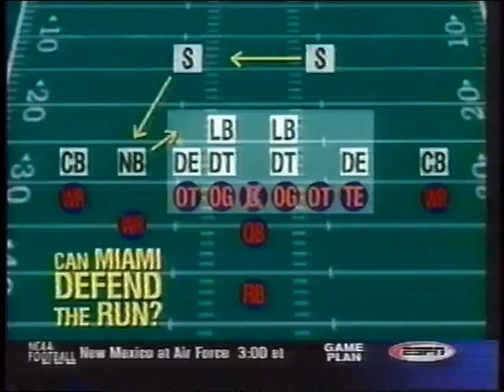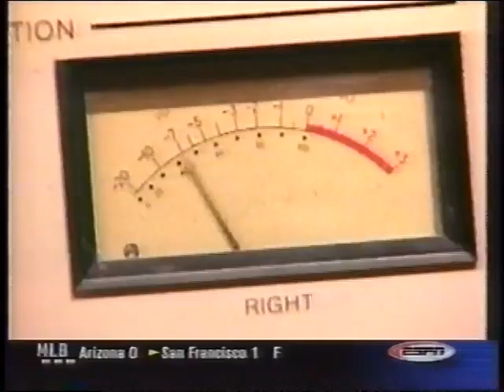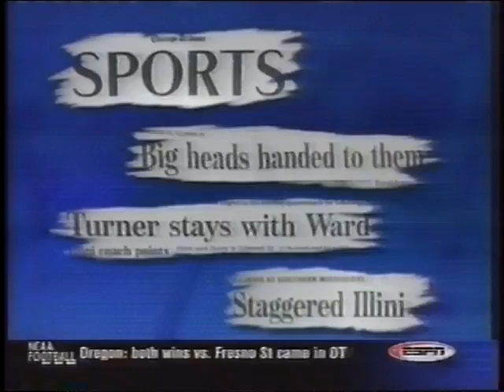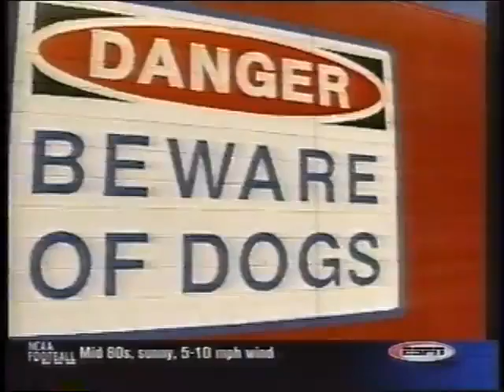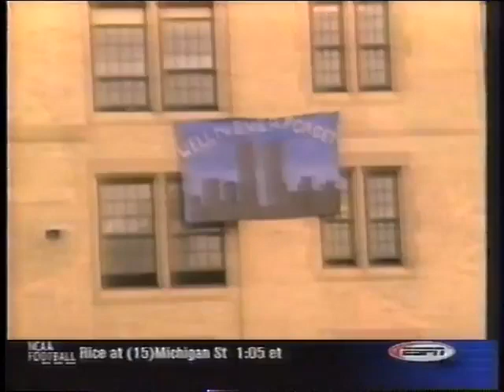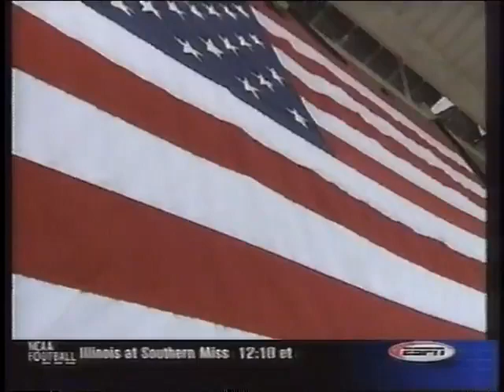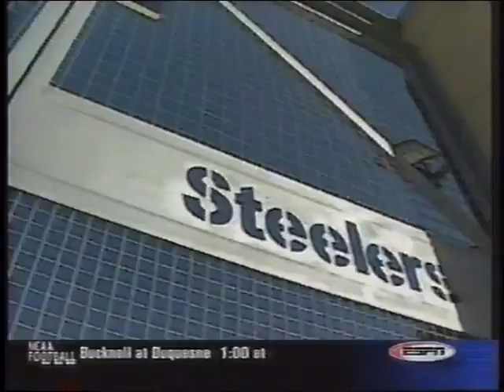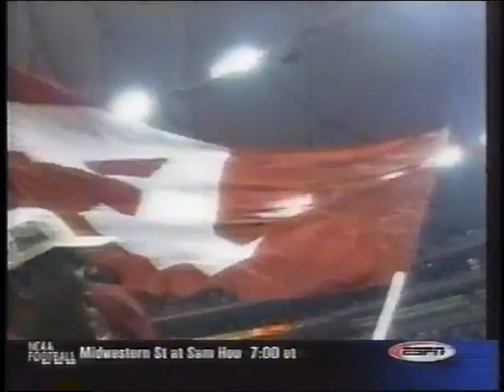2002 College Gameday #1 Miami at #6 Florida